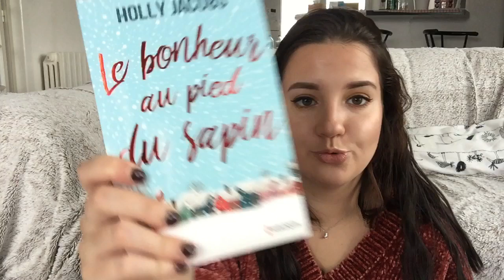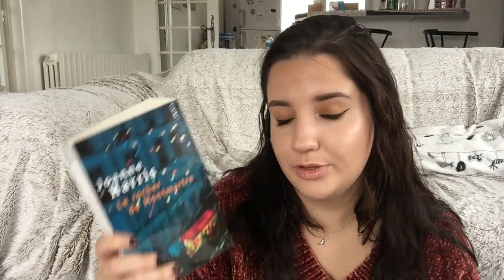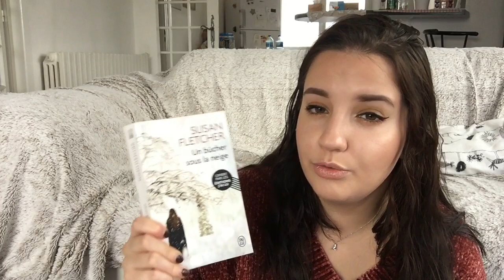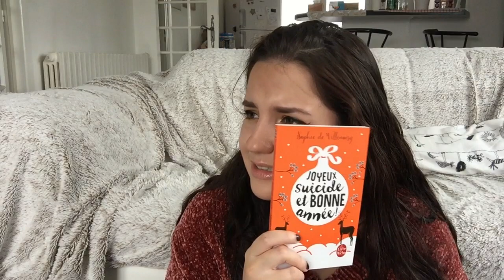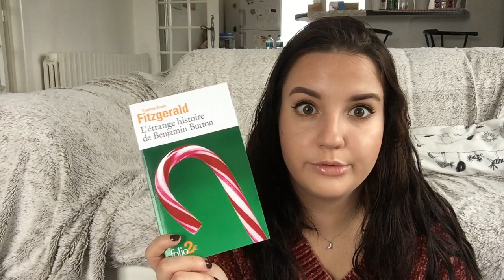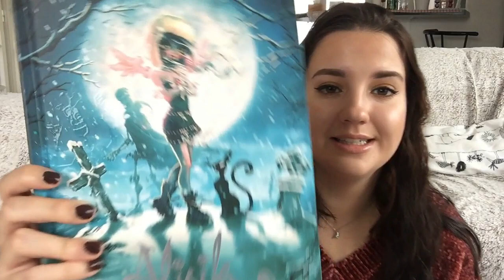PILE À LIRE | COLD WINTER CHALLENGE 🎄